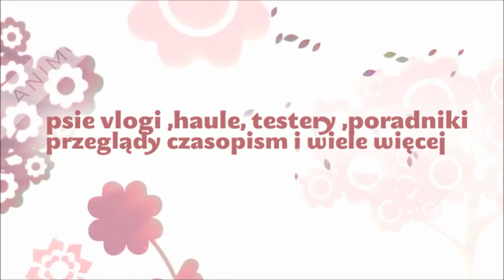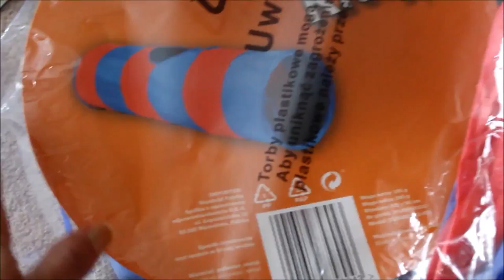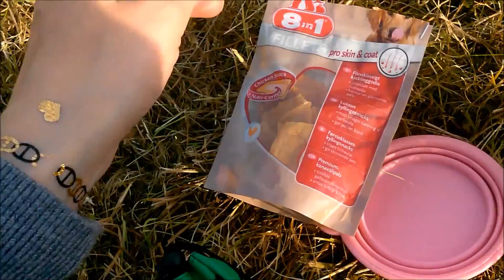Daily vlog snopki ,spacer,kury,weterynarz i agility